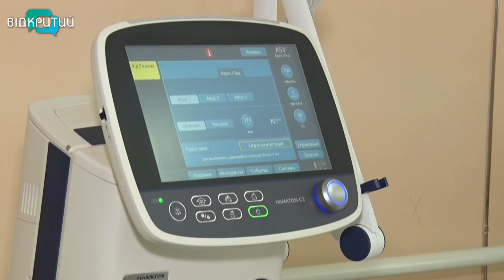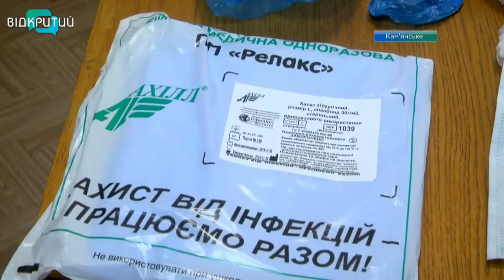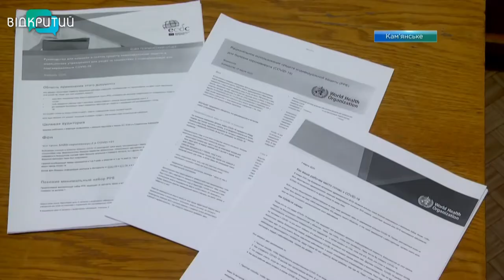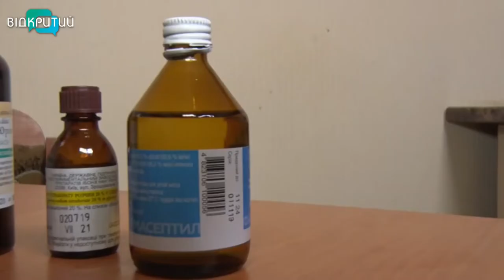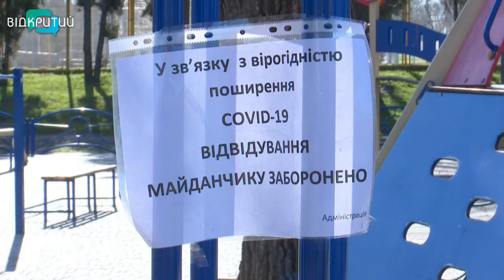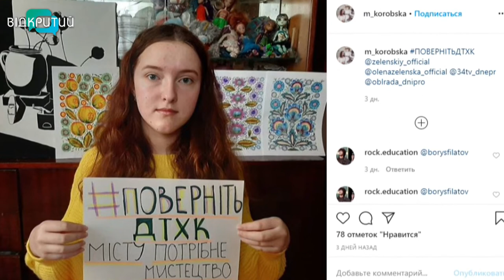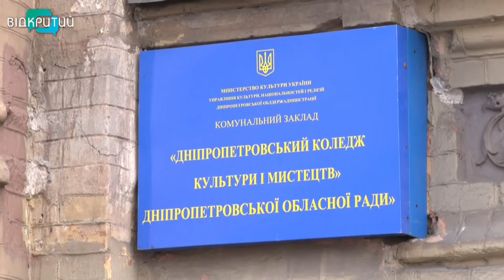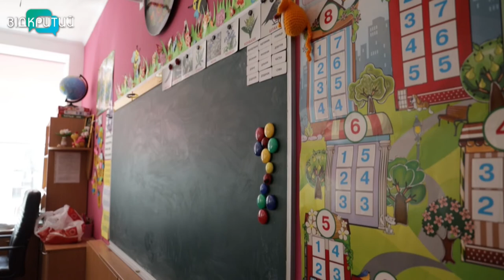Новини OPEN NEWS від 1 квітня 2020 року 19:15